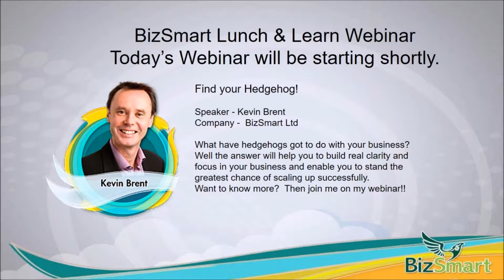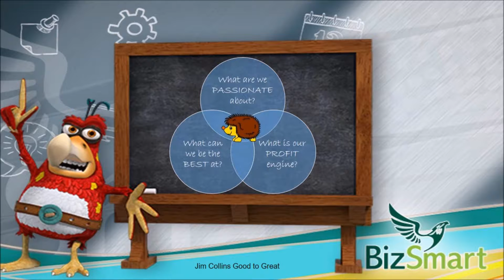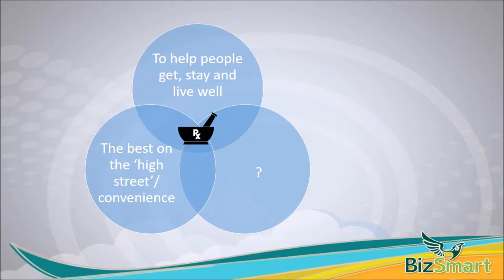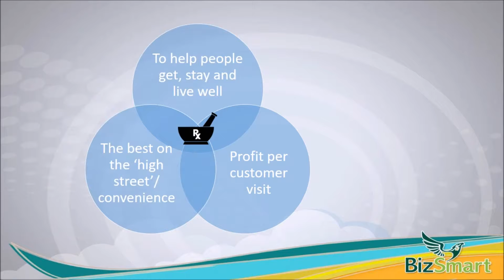Find your Hedgehog!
BizSmart Lunch & Learn Webinar

Speaker - Kevin Brent
Company -  BizSmart Ltd

What have hedgehogs got to do with your business?

Well the answer will help you to build real clarity and focus in your business and enable you to stand the greatest chance of scaling up successfully.

Want to know more?  Then join me on my webinar!!